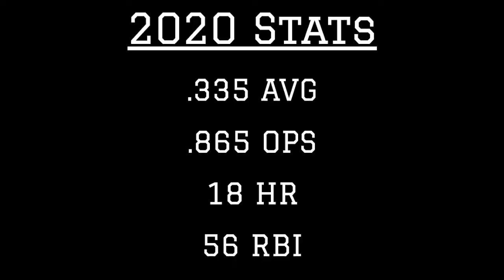Tim Anderson 2019 MLB Highlights